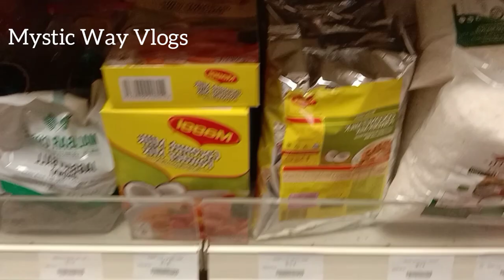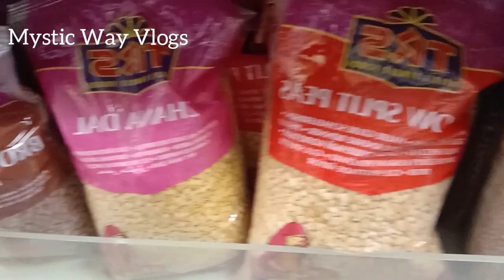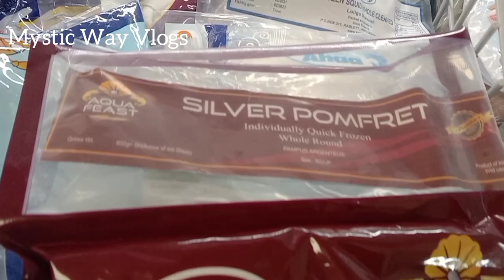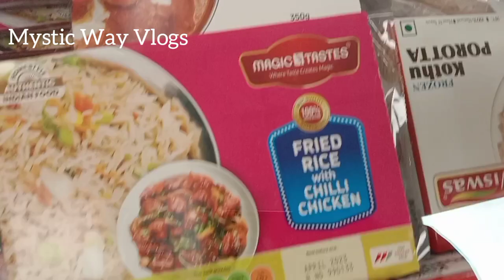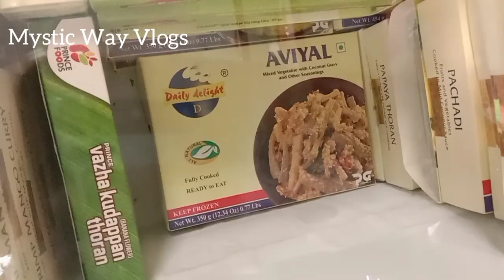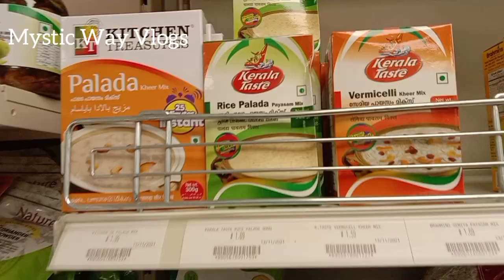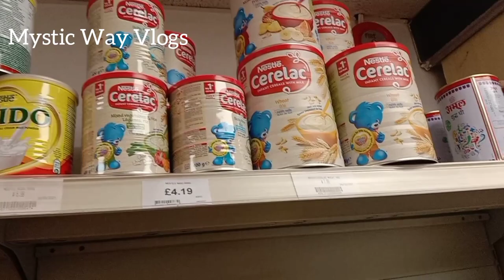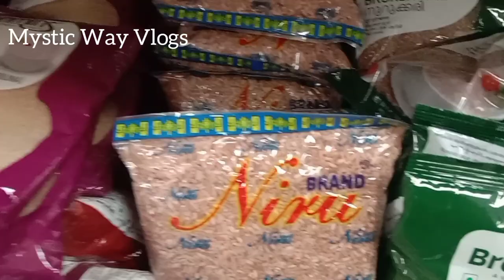Malayali Shop In Banbury UK/Malayali Grocery Shop In UK/Banbury Malayali Shop /Fresh Vegetables UK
Hai friends here we have  many indian shop s in Banbury, UK. In this video I'm going to introduce one  Malayali Grocery Shop, its located in Banbury Town Center.